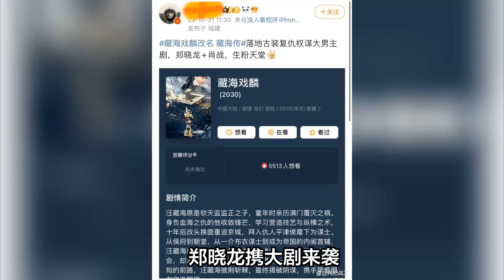太離譜！鄭曉龍攜大劇來襲！大批粉絲沖肖戰想追劇，卻被女主角給勸退了